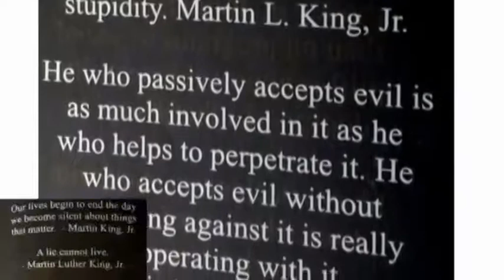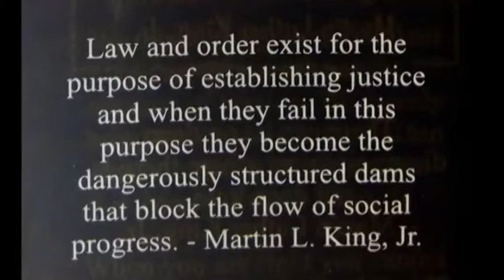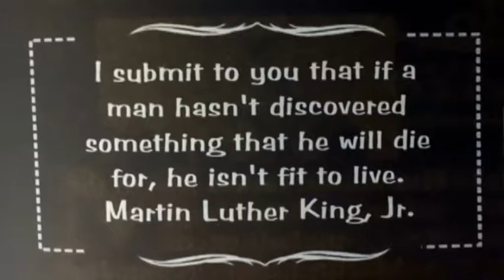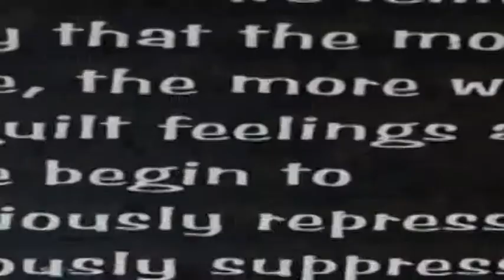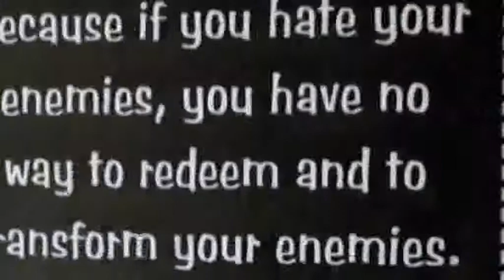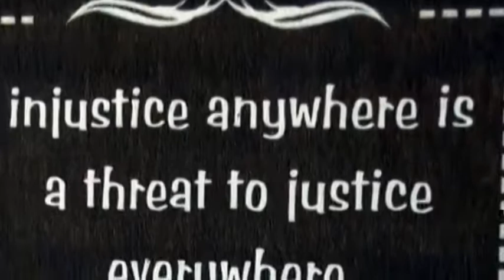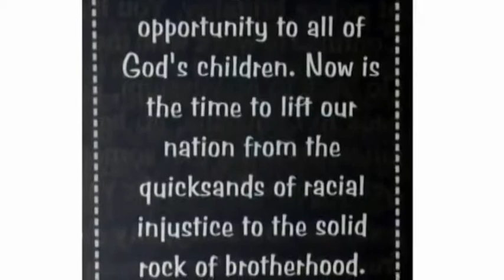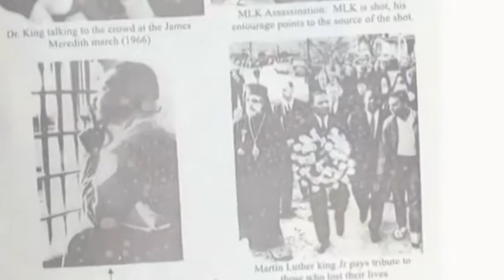Words Of Wisdom |Martin Luther King Proverbs